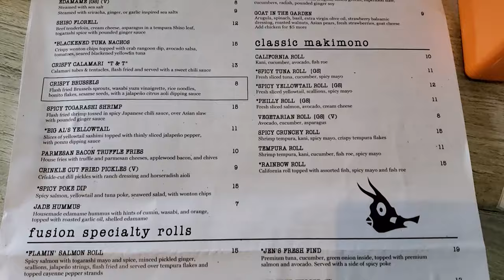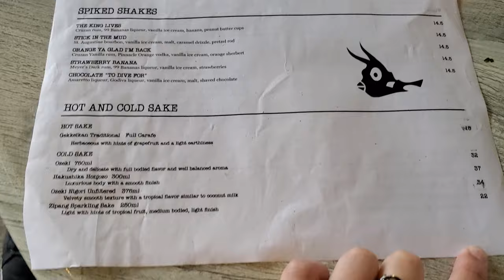The Cowfish Sushi Burger Bar | Vegan & non-vegan food review | CityWalk Orlando | Universal Studios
We've been wanting to go to Cowfish since we saw the words "sushi" and "burger" together on a sign so we headed to Universal Studios Orlando Florida for vegan or plant based and non-vegan food options at this CityWalk restaurant that's only open during the evenings.
We got:
01:10 Bourbon Smash $14
02:14 Hokkaido Nights $14
03:13 Edamame $8
04:27 The Heavenly Veggie - Housemade veggie burger, roasted red pepper, sliced avocado, red onion, baby spinach, 7-grain wheat bun $15
07:45 What's Shakin' Tuna Bacon Sandwich - Seared rare blackened yellowfin tuna, applewood bacon, iceberg, jalapeños, marinated Roma tomatoes, slaw and spicy mayo, served between grilled spring roll wrapper "buns" filled with kani and sushi rice. Served with house seasoned fries $17
09:22 Nigiri-Sashimi Combo - 8 piece California Roll, 6 pieces of Sashimi, and 3 pieces of Nigiri - $27

12:10 Overall thoughts

Videos mentioned:
11:15 Tokyo Dining - Vegan & Non-Vegan Food Review